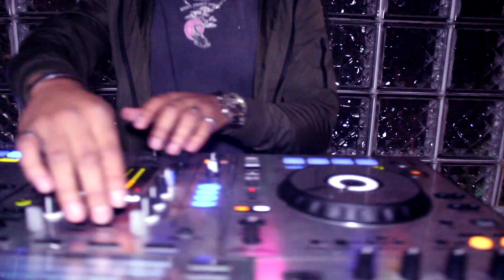Fernando Solis B Day Party 2021